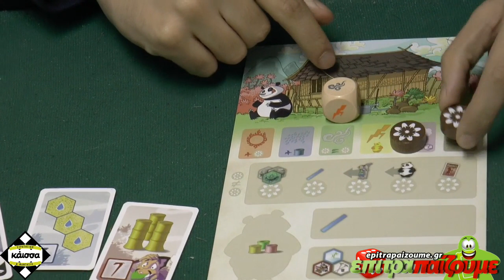Takenoko - How to Play Video by Epitrapaizoume.gr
επιτραπέζιο παιχνίδι Takenoko
★ |  Παίζουμε Ασταμάτητα...